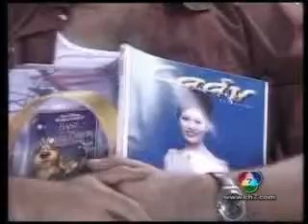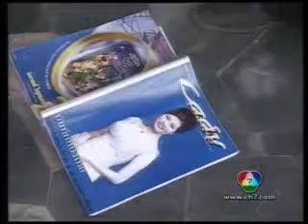ทับเทวา 82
tup tae wa   จอนนี่ แอนโฟเน่ , เอมี่ กลิ่นประทุม